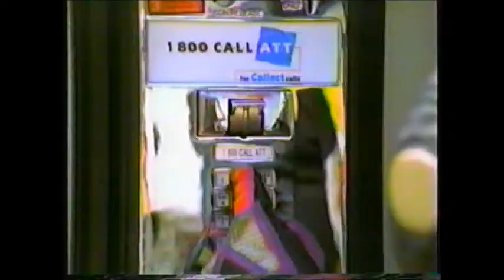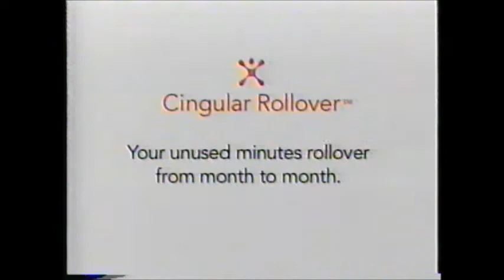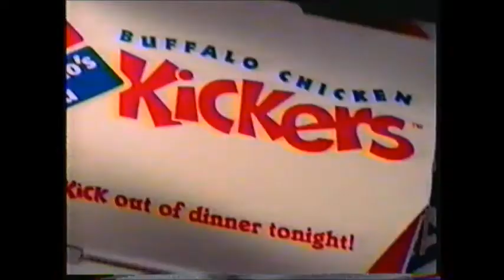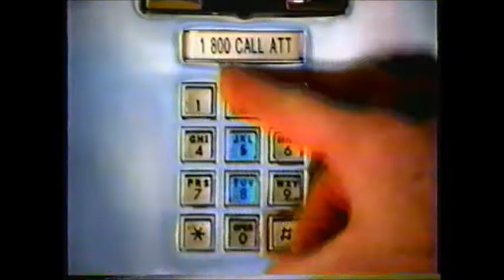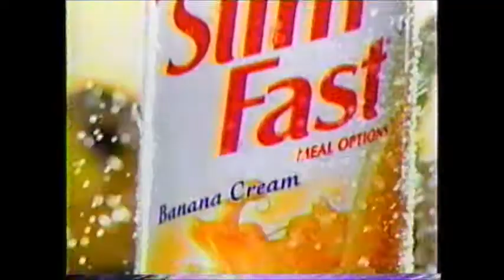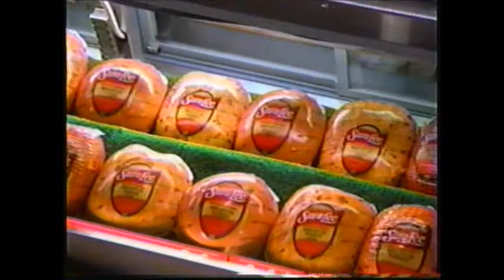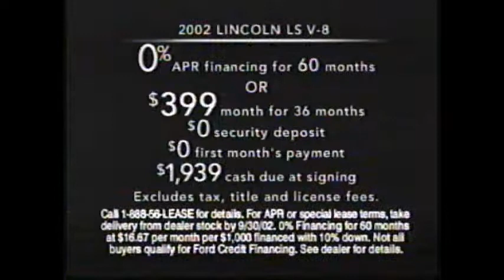Magic's Biggest Secrets Finally Revealed 5 (Escape from Ice, Fox 2002)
The Masked Magician is back to expose more of Magic's biggest secrets. He'll reveal the secrets behind making a 65,000 pound truck disappear, escaping from a cage, sawing a woman in half, vanishing beautiful girls into thin air, levitating a woman on top of a broom, an being frozen for a week in a block of ice (a la David Blaine).

Breaking the Magician's Code 2002